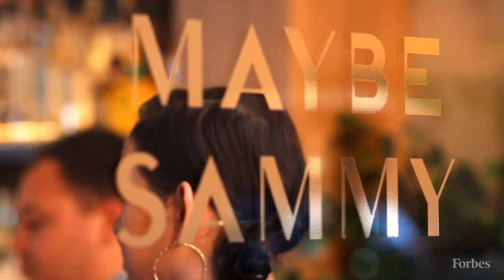This Australian Bar Just Won Best International Bar Team - Here's What Makes Them Shine | Forbes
Maybe Sammy in Sydney Australia won Best International Bar Team at the Tales of the Cocktails Foundation's 2022 Spirited Awards. The creative director of the bar, Martin Hudak, also took home the award for Best International Brand Ambassador. The bar has a strong focus on specialty cocktails made from ingredients found in Australia. Maybe Sammy takes inspiration from the musical entertainers, the Rat Pack. Hudack explains what is important for him and his team to stand apart from other cocktail bars.